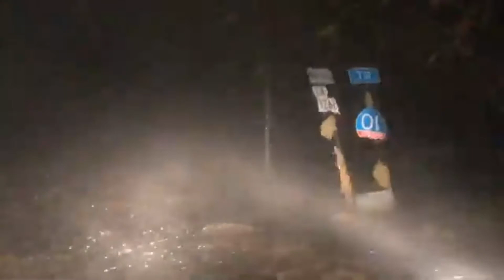Hurricane Laura has made landfall near Louisiana 飓风劳拉登陆 路易斯安那州 带来致命洪水和大范围风灾 27th Aug 2020